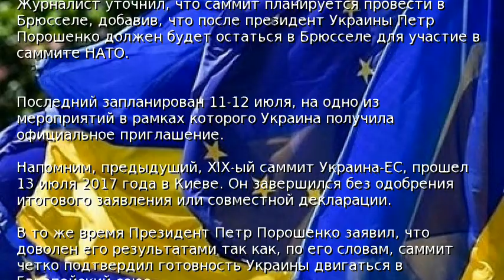Названа дата следующего саммита Украина-ЕС